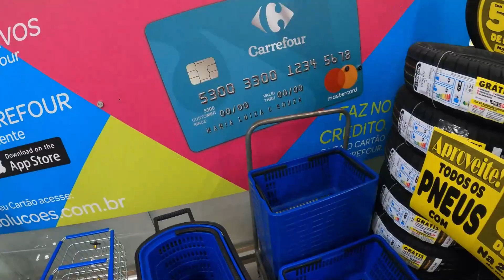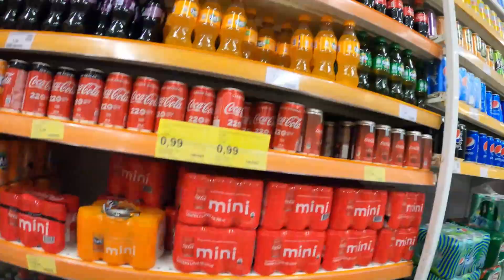Estados Unidos e Brasil parecem estar parando. Orlando, FL e Brasília, DF em março de 2020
Não faltam alimentos nos mercados de Brasília.